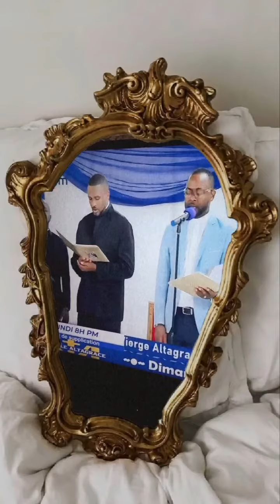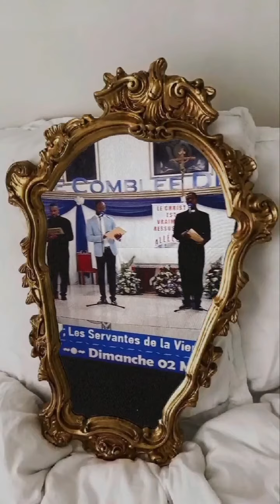Chantons avec nos Papas dans la foi! Paroisse Notre Dame d'Altagrâce de Delmas.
Chantons les merveilles du SEIGNEUR avec nos Papas dans la foi!

*NOUS NE POSSEDONS PAS LES DROITS D'AUTEUR POUR LES CHANSONS QUI JOUENT D'ICI!